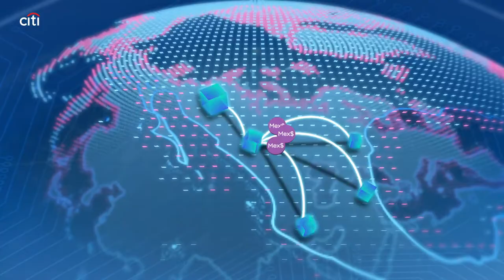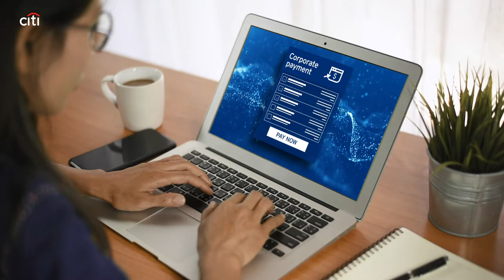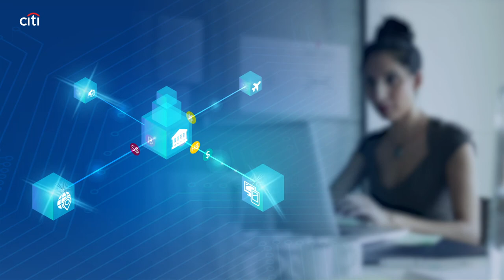Citi Instant Payments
Instant payments deliver enhanced visibility and enriched data, and can be used for a wide range of transactions, including: e-commerce, bill payments, just-in-time payments, and other corporate payment types. Innovative new solutions that leverage instant payments rails are also being included in Citi’s offering, such as request to pay, instant direct debits, and request for information.